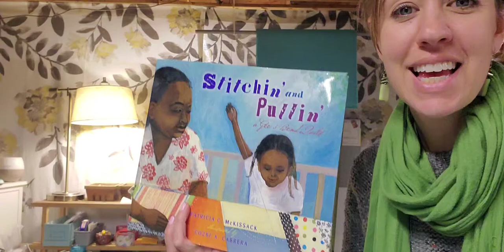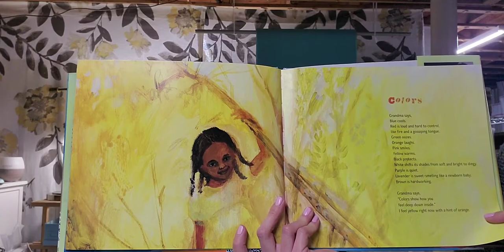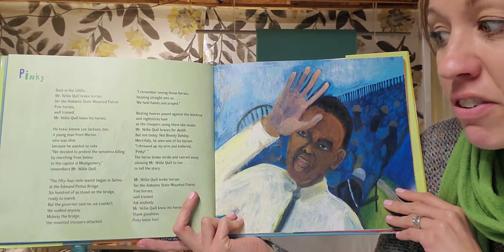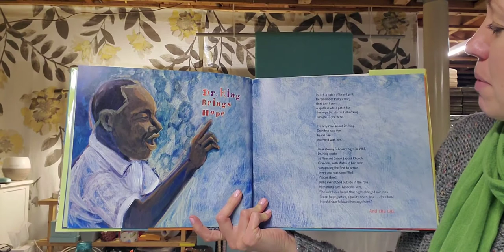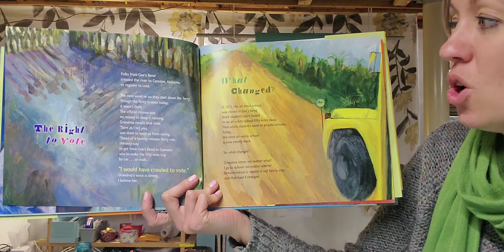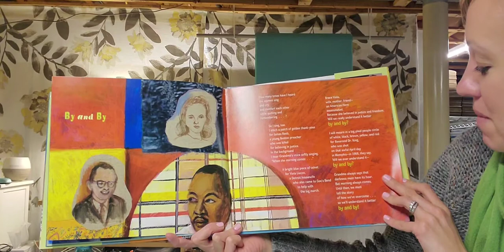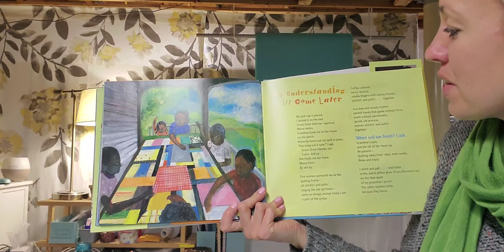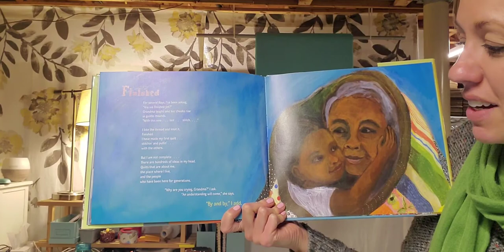Week #3: Full Version -Part 2 - Stitchin & Pullin a Gee's Bend Quilt